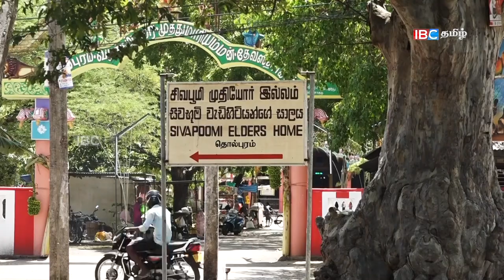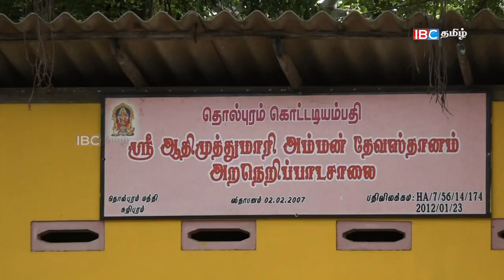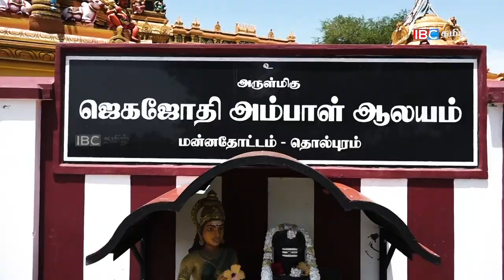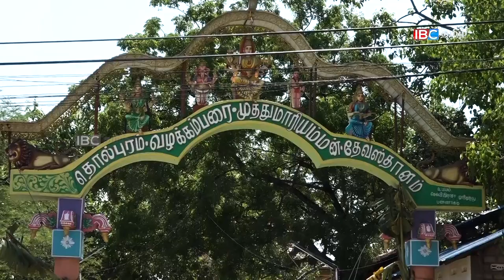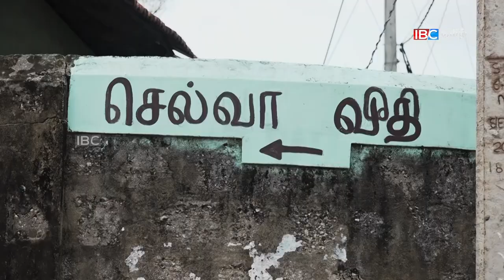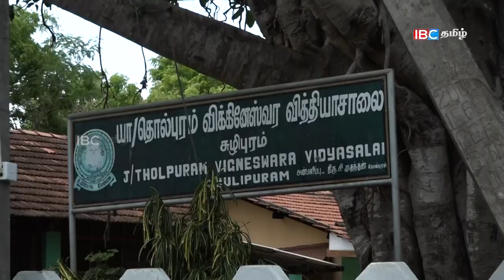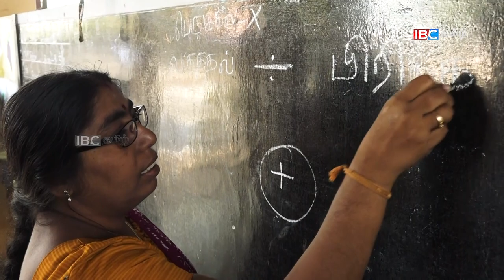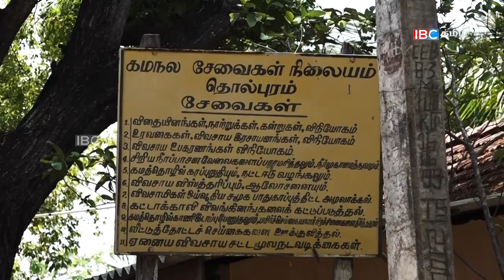யாழின் தொல்புரம் | Tholpuram | Vanakam Thainadu